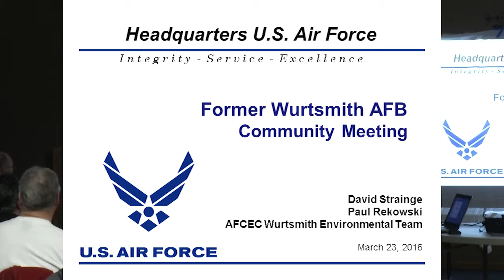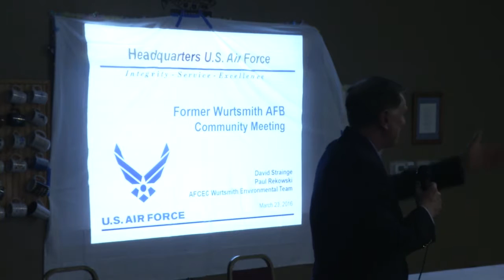Oscoda MDHHS PFC & VOC Meeting March 2016 4th Presentation